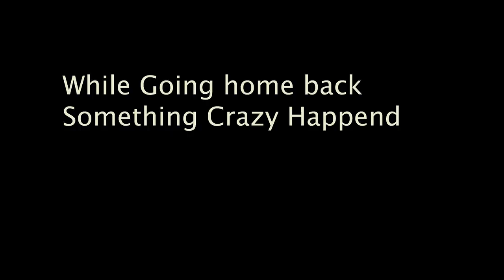A Day in a life of Social Media Influencer/Daily vlog .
hit likes.

lots of  ❤️